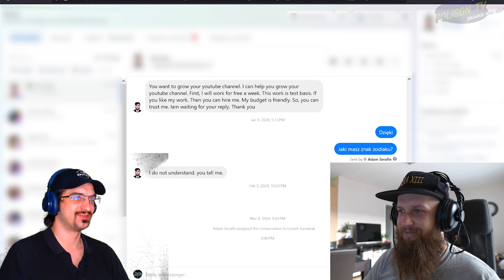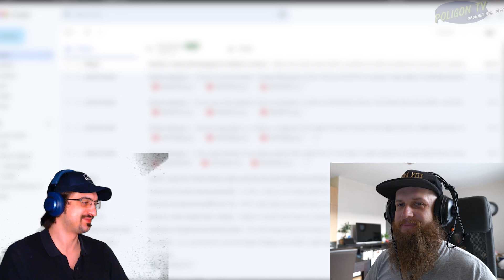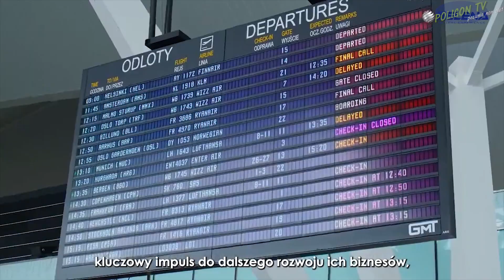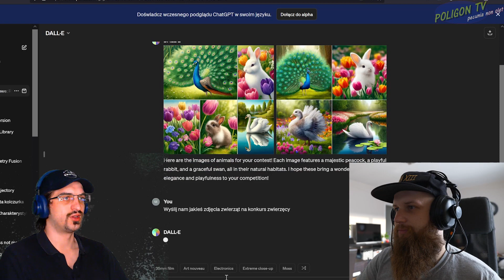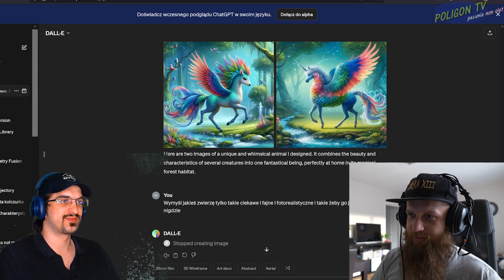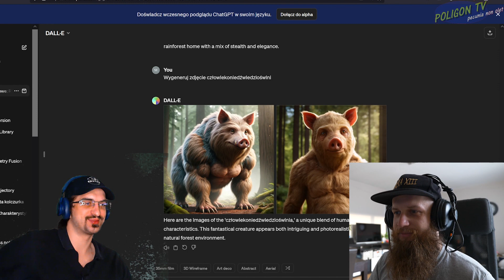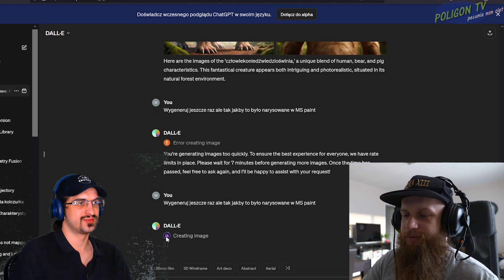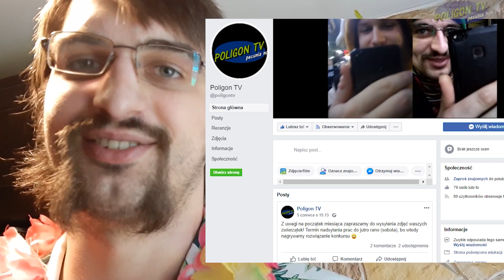KOMPUTER SIĘ OBRAZIŁ ;_; FEAT. CHAT GPT | KONKURS #51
Reklamy znalezione na LinkedIn.

Najciekawsze prace nagrodzimy.
Rozwiązanie w każdy pierwszy weekend miesiąca!

Fraszki o Pustyni Błędowskiej prosimy słać na te same adresy co zwierzęta.